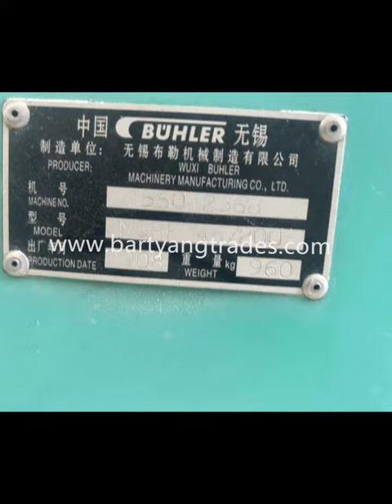Used Flour Milling Purifiers MQRF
We have a 2008 model of a pre-owned Buhler Purifier, specifically the 46/200 size, available in excellent condition. Apart from the machine itself, we provide additional services such as cleaning, repainting, refurbishment, and overhaul. These services ensure that your machine appears just like new. The accompanying images demonstrate the remarkable appearance of a processed machine.